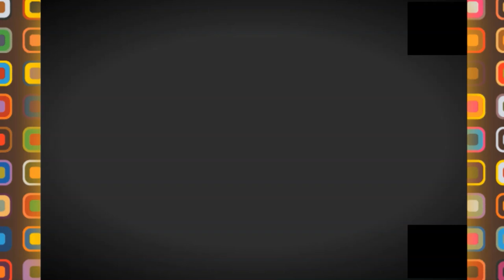💪😍تعرفو على مجمع كوسيدر السكني ببير موراد رايس 💪😍COSIDER HOUSING ESTATE IN BMR👍😍